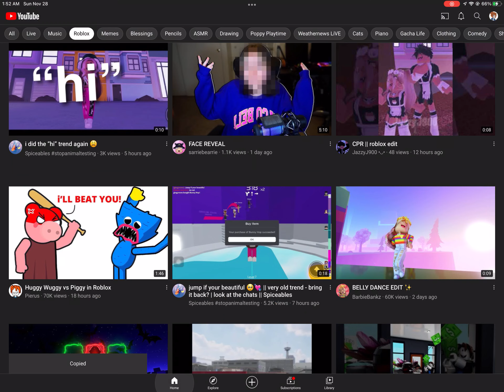Sub! Link in pinned